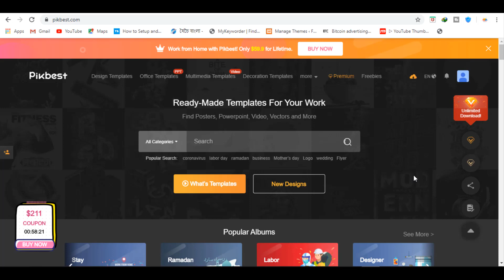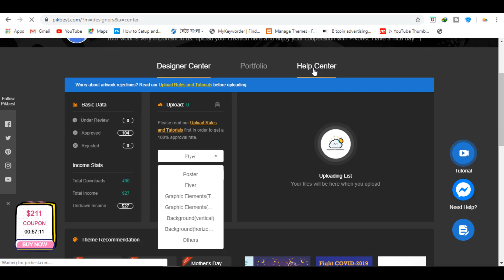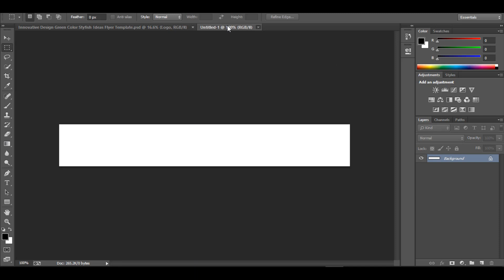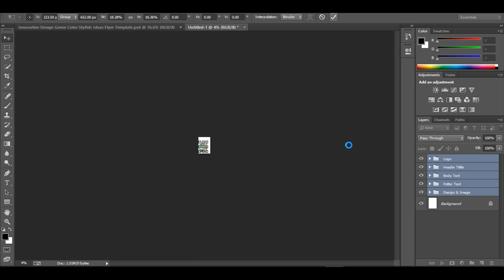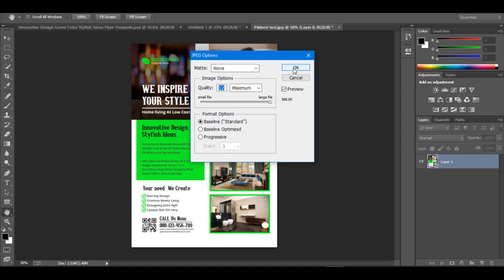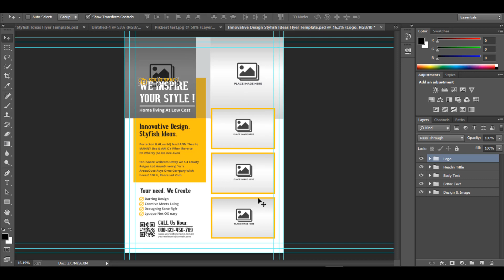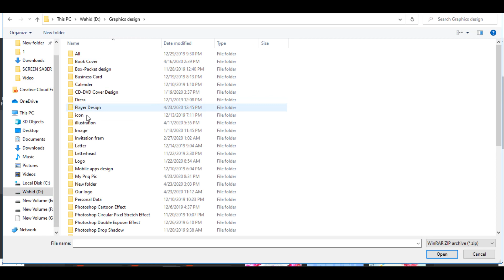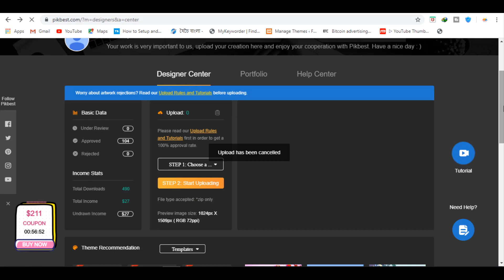How to File Ready & Properly Upload Flyer Template for Pikbest In Bangla Tutorial - Freelancer Wahid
Pikbest Earning সম্পর্কে আমরা খুব কমই জানি।
খুব সহজেই আপনি pikbest.com থেকে আয় করতে পারবেন এখন | #(A-Z)_দেখানো_হয়েছে_ভিডিওটিতে) | আপনার কম্পিউটারে ফেলে রাখা বা GraphicRiver এ রিজেক্ট হওয়া ডিজাইনগুলো আপলোড করে ইনকাম করতে পারবেন। খুব সহজেই এখানে Approved করানো যাচ্ছে। ভিডিও টি বন্ধুদের সাথে অবশ্যই শেয়ার করবেন, আপনার একটি শেয়ারে হয়তো আরো অনেকেই বিষয়টি সম্পর্কে জানতে পারবে। ধন্যবাদ

🔗 ওয়েব ডিজাইন এবং ডেভেলপমেন্ট এর ফুল কাজ শিখতে এই টিউটোরিয়াল গুলো দেখুন

How to Become Pikbest Contributor | Pikbest Bangla Tutorial A-Z |  Create Contributor Account

How to File Ready & Properly Upload Design for Shutterstock In Bangla Tutorial - Freelancer Wahid

How to Become a Shutterstock Contributor in Bangla Tutorial - Freelancer Wahid